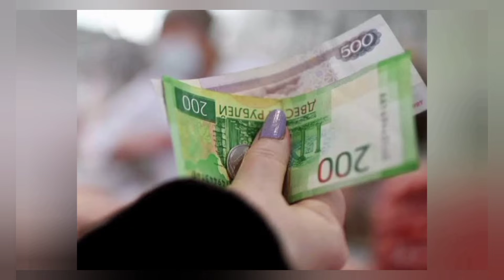India's position on Russia Ukraine war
Friends, we all know that the war between Russia and Ukraine has been going on for the last few days. Russia has taken military action in many parts of Ukraine against this military action.  Russia's economy is building up. A country like China. EU India. Saudi Arabia is trying to support Russia.